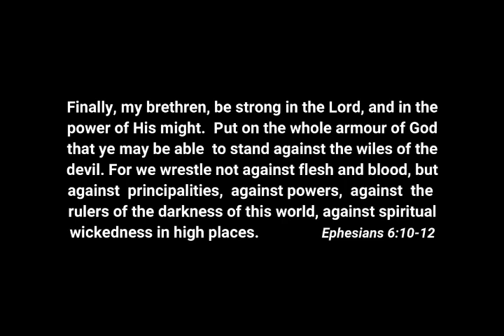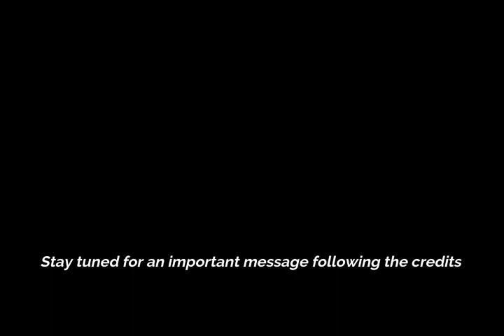The Cross Team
Inspired by Marvel Comics X-Men #1, The Cross Team is the story of 5 gifted teenagers who minister the word of God using their special talents. They are led by Reverend Cross, who tests their skills before they confront the evil Mephisto, who seeks to destroy mankind.